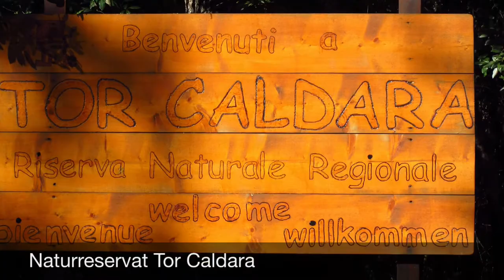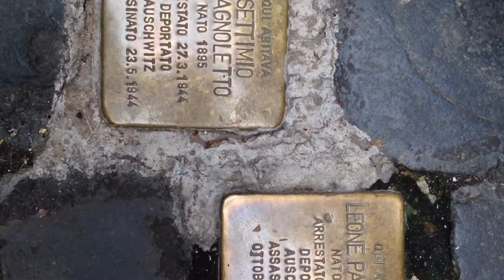Ten-Brink-Schule Italienaustausch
Schüleraustausch mit unserer Partnerstadt Ardea in Italien